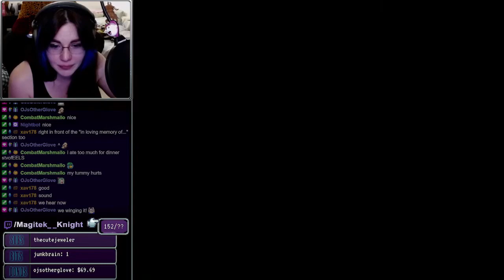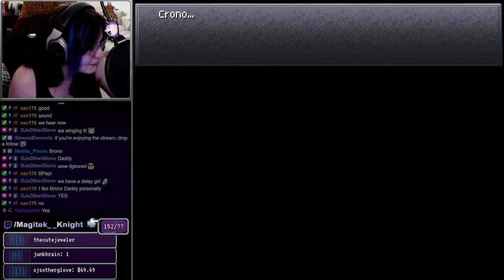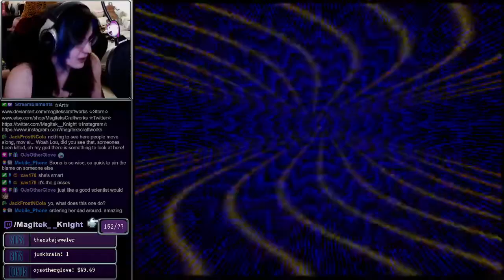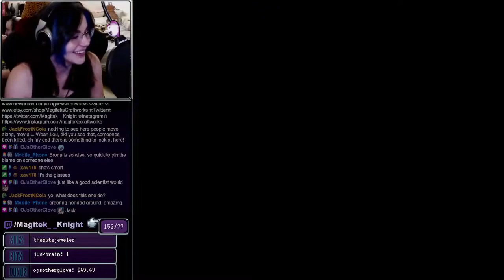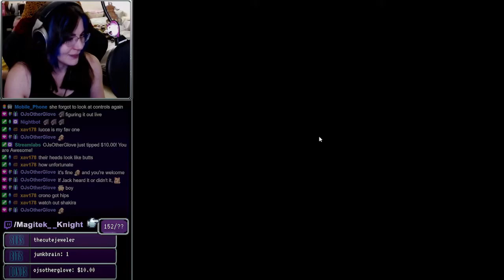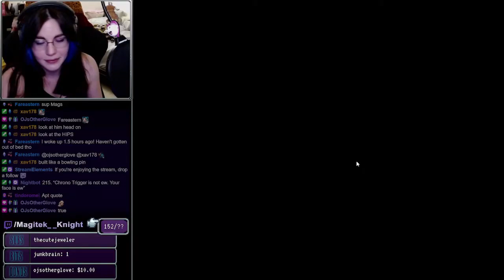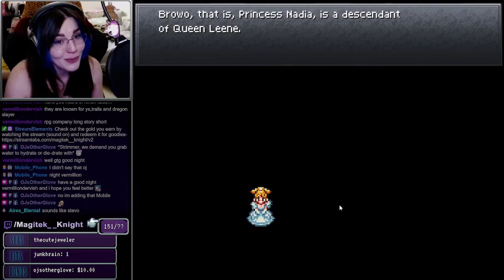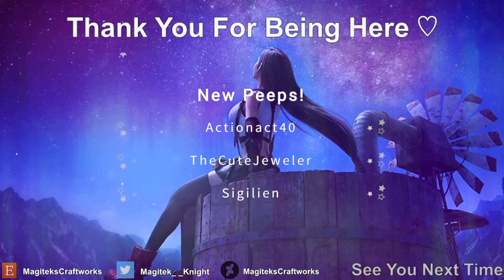01 - Chrono Trigger Steam Playthrough || VOD 8-25-21